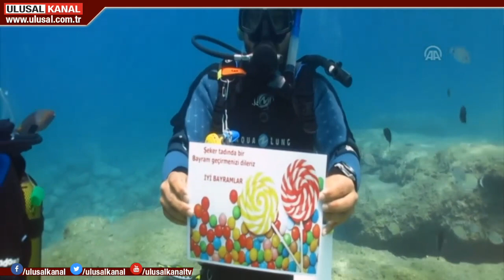Fethiye'de bir grup dalgıç, denizin 6 metre altında bayramlaştı